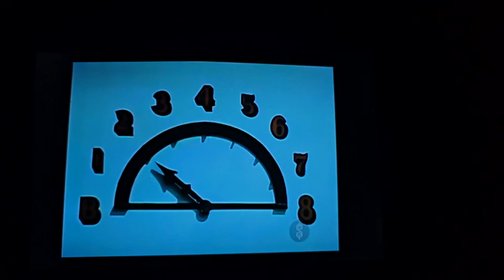October 22, 2024